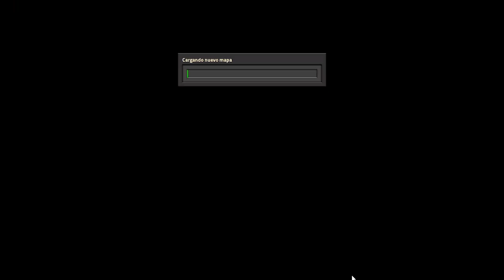Factorio: Space Age (El DLC)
Invadimos Un Planeta Lleno De Bichos Para Robarles Todos Sus Recursos (En El DLC Invadimos Mas Planetas 😊)

Haste miembr@ del canal y apoya al estrimer!